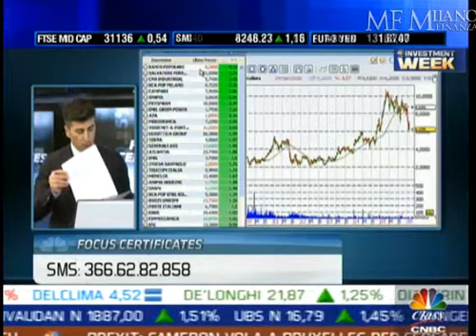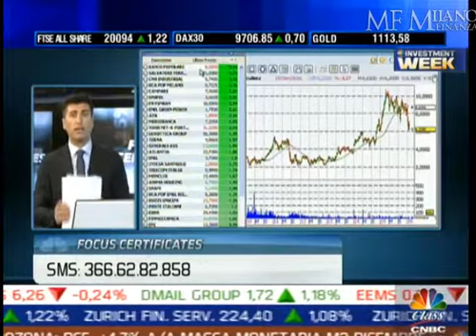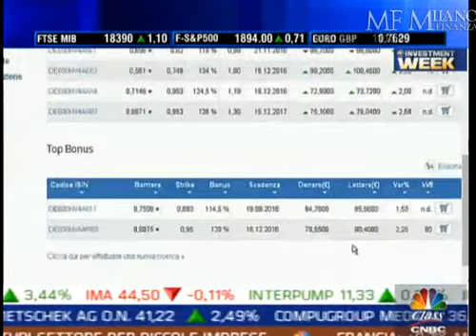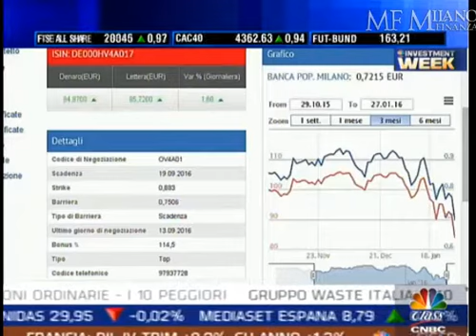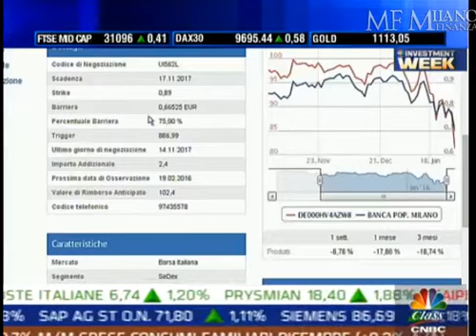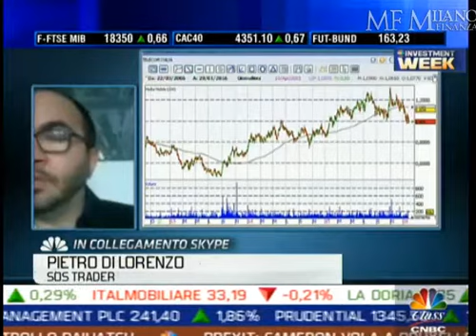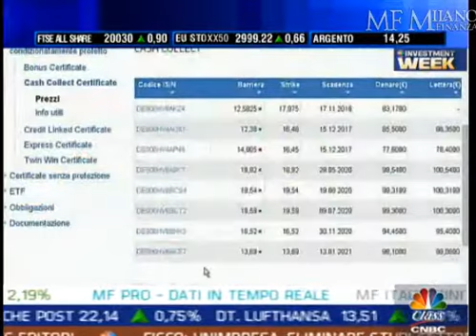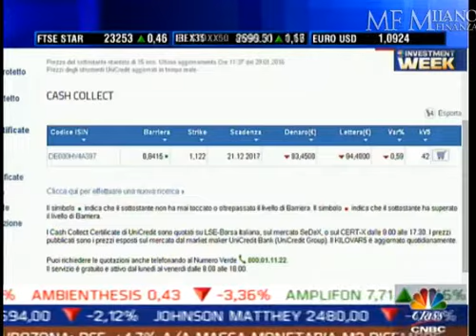Trasmissione Focus Certificates del 29 Gennaio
Pietro Di Lorenzo in collegamento con Emerick DE Narda e Paolo Dal Negro analizza i seguenti titoli:
Popolare di Milano, Eni, Telecom Italia